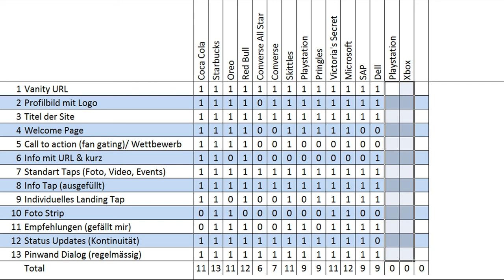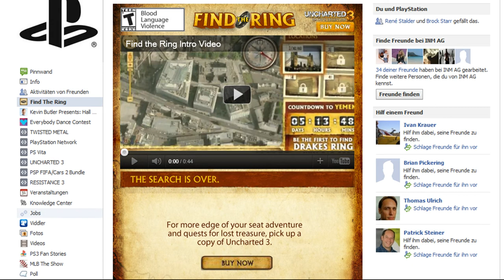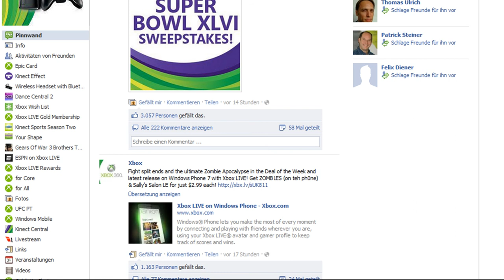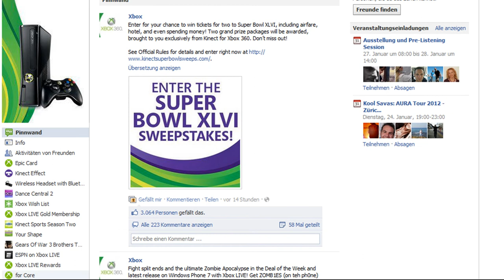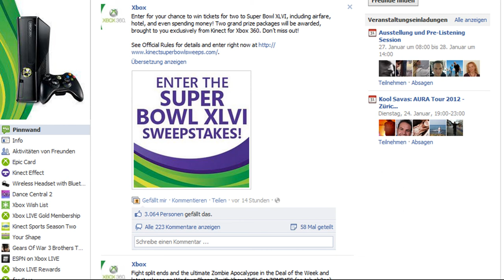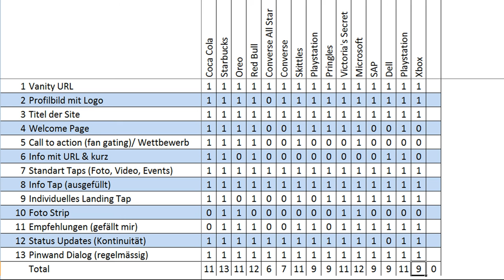Facebook Fanpage: Playstation vs Xbox, wer macht das Rennen?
- Auf Facebook kann sich jedermann eine Fanpage (auch Facebook Fan Site oder Facebook Seiten genannt) einrichten. Um zu starten, geht man über folgenden
Nun habe ich in der Vergangenheit rund 13 Firmen berichtet, diese analysiert und ausgewertet. Alles Grossunternehmen, die auf Facebook eine Fan Page betreiben. Alle habens ok gemacht, die einen besser als die andern.
Nun habe ich meine Serie erweitert. Neu stelle ich nicht mehr eine Firma vor sondern immer gleich zwei Mitbewerber.
Dieses Mal geht es um die Gamer Konsolen Playstation von Sony gegen Xbox von Microsoft.
Ich persönlich habe hier meine Präferenzen, das soll allerdings das Resultat der Bewertung der beiden Sites auf Facebook nicht beeinflussen.

Kommentare zum Thema und generell zu Facebook Fan Pages wie immer gerne!

Philipp Sauber
CEO & Partner
INM AG
Usterstrasse 202, CH-8620 Wetzikon ZH